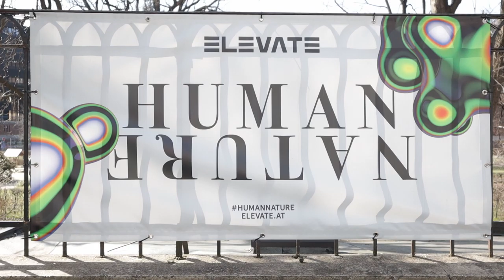In Dialogue with: Michel Bauwens from the P2P Foundation (GRP12)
I met Michel Bauwens at the Elevate Festival in Graz. At the first warm day of the year, one day before the Coronacrisis hit Europe full on we met at this avantgarde festival of music, discussions and dialogue about human nature and the transformation and future of our society. Together in this brief conversation, Michel shared his ideas on global transformation, social change, commons, a crypto-based sustainable economy and global governance.